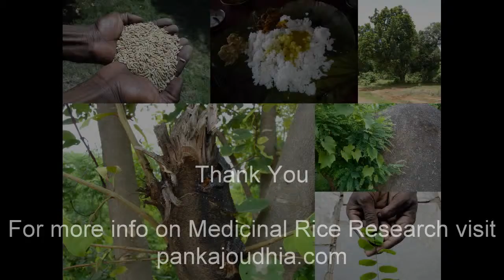Medicinal Rice B4 Formulations for Mattiastrum Allergy: Pankaj Oudhia's Medicinal Plant Database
Oudhia, P. (2013). Acute Toxic Jaundice and Indigenous Medicinal Rice Formulations. Medicinal Rice Formulations (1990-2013) in Pankaj Oudhia's Medicinal Plant Database at pankajoudhia.com
Oudhia, P. (2013). Epidemic Jaundice and Indigenous Medicinal Rice Formulations. Medicinal Rice Formulations (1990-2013) in Pankaj Oudhia's Medicinal Plant Database at pankajoudhia.com
Oudhia, P. (2013). Renal Injury and Indigenous Medicinal Rice Formulations. Medicinal Rice Formulations (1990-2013) in Pankaj Oudhia's Medicinal Plant Database at pankajoudhia.com
Oudhia, P. (2013). Biliary diseases and Indigenous Medicinal Rice Formulations. Medicinal Rice Formulations (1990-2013) in Pankaj Oudhia's Medicinal Plant Database at pankajoudhia.com
Oudhia, P. (2013). Treatment of Warts and Indigenous Medicinal Rice Formulations. Medicinal Rice Formulations (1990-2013) in Pankaj Oudhia's Medicinal Plant Database at pankajoudhia.com